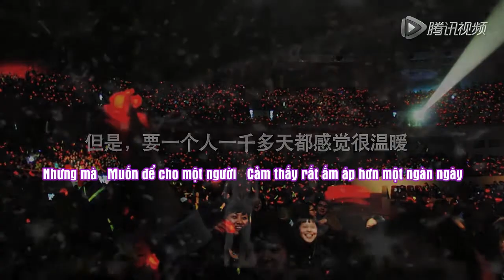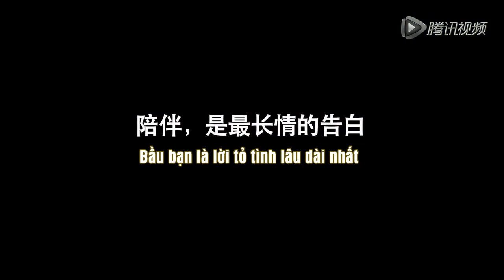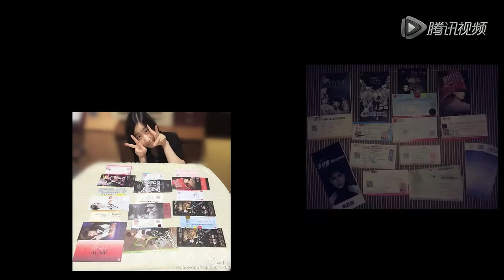[Vietsub] Lời mà Lý Vũ Xuân từng nói với bạn | Thất Tịch vui vẻ!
Hôm nay là Thất Tịch, bạn, đã tỏ tình chưa?
Xuân Xuân từng nói, bầu bạn là lời tỏ tình lâu dài nhất.
Một đoạn video, để bạn đếm lại những năm đó, Xuân Xuân đã nói với bạn...

Li Yu Chun Wild Studio: Những năm ấy, lời mà cô ấy nói với bạn. Thất Tịch vui vẻ!
Li Yu Chun Weiba: Cảm ơn mười năm cùng nhau trưởng thành, chỉ mong mình cũng yêu bạn như lúc đầu, như bạn yêu mình. Ước hẹn mười năm, không gặp không về!
Yu Chun - Leeweekly: 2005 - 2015, Vũ và bạn đồng hành, Vũ và bạn cùng tồn tại. Mười năm ước hẹn của chúng ta, không gặp không về!
Kênh tin tức Li Yu Chun: Xuân Xuân yêu dấu, Thất Tịch vui vẻ! Thật hay, yêu bạn mười năm.
Li Yu Chun ba weibo: Bầu bạn là lời tỏ tình lâu dài nhất. Cảm ơn bạn, cảm ơn có bạn, cảm ơn cuộc gặp gỡ đẹp đẽ nhất.
Yu Hua Ruo Lee: Đây là một video một khi mở lên sẽ khiến người ta không ngừng chảy nước mắt, đến từ đài FM Tiểu Vũ, lời tình yêu thuộc về mười năm của chúng ta.
Li Yu Chun - Căn cứ Yumi: Những năm ấy, lời mà bạn nói với chúng mình ~ Bạn là cuộc gặp gỡ đẹp nhất! Hẹn ước mười năm, không gặp không về!